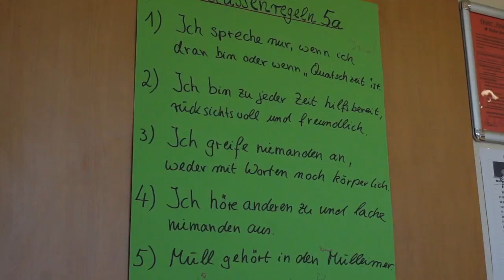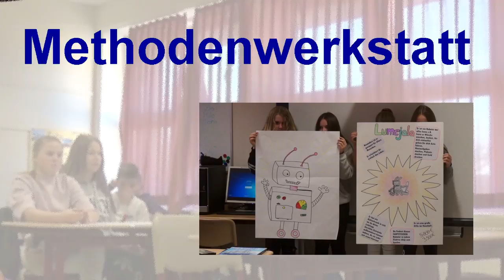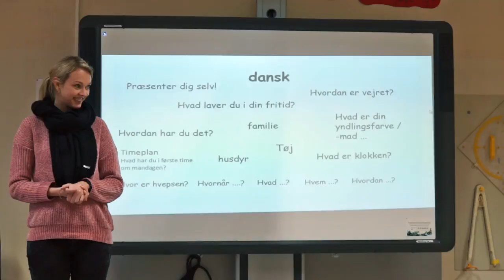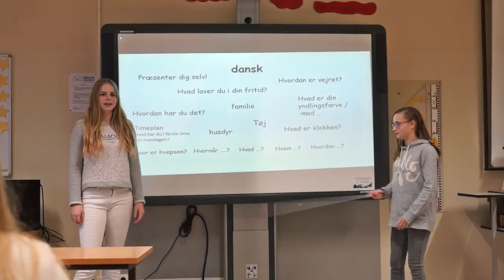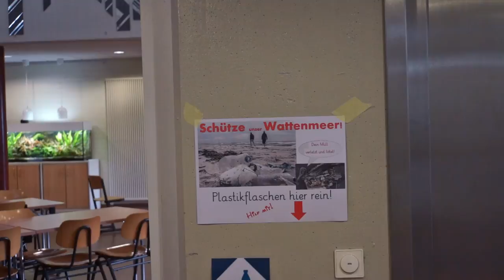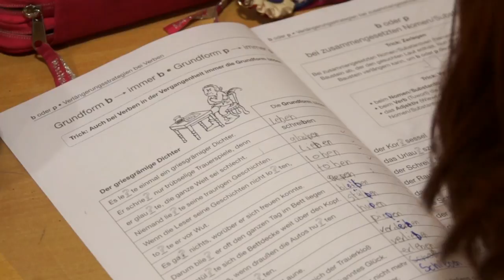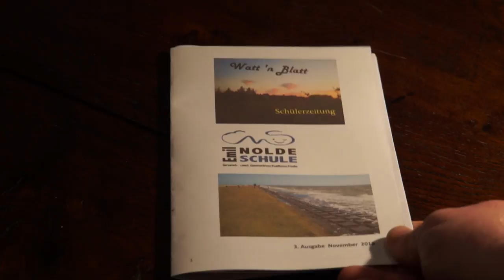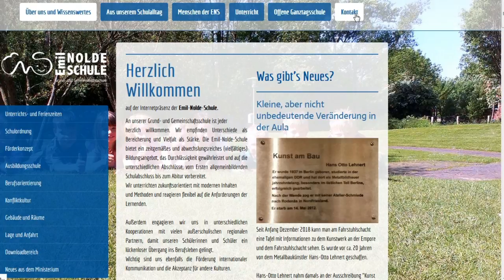ENS Image Video 1920x1080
Die Emil-Nolde-Schule in Neukirchen stellt sich vor.